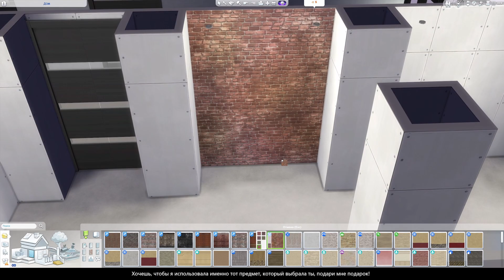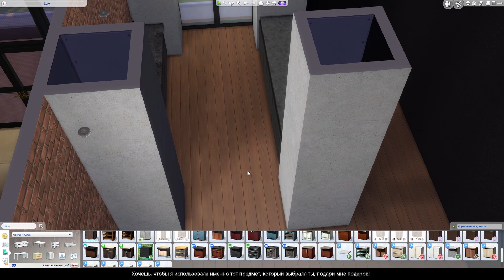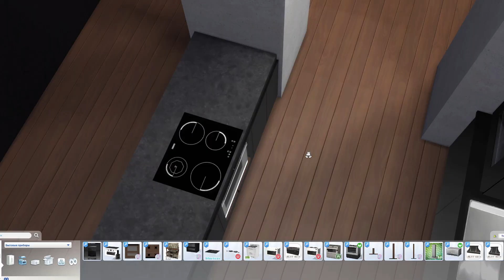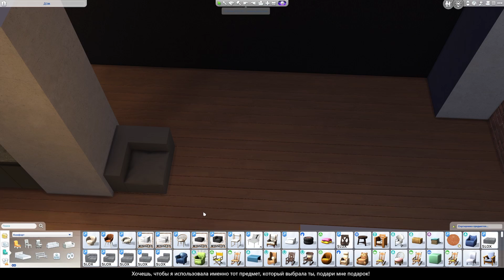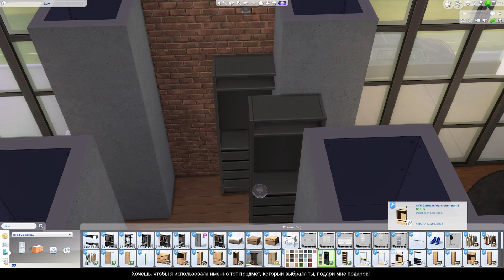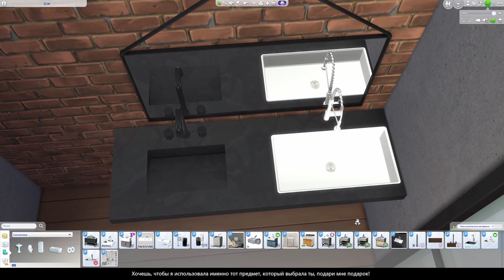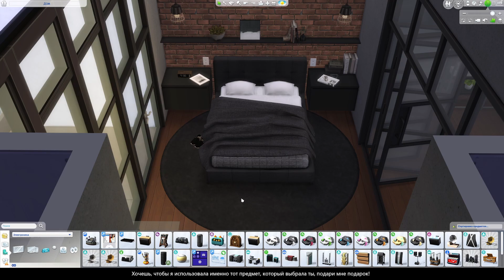Восьмиквартирный дом в Дель-Соль-Вэлли. Квартира номер 5|| The Sims 4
Квартира номер 5 готова, а это значит, что тебя ожидает краткий обзор эфира!

Как тебе квартира? Обсудим в комментариях! 💬